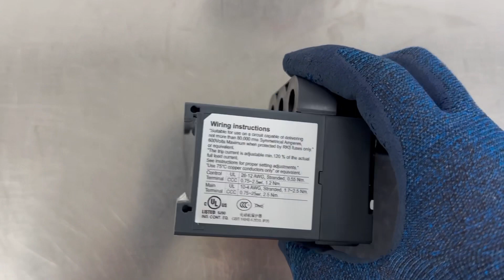SCHNEIDER ELECTRIC / Protective Relay (3DM2-WRDBWZ) / INV-03868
[Transaciton Summary]
① Product (Model Number): Protective Relay (3DM2-WRDBWZ)
② Manufacturer: SCHNEIDER ELECTRIC